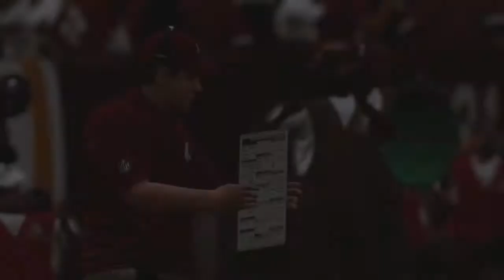Madden NFL 19 | New England Patriots vs Washington Commanders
Upcoming Game:
*Atlanta Falcons vs Tennessee Titans*

Donations are not expected; but streaming is my full-time job, so not only will it help me in general; it will go towards making more content for the channel / If you do decide to donate THANK YOU!

Add me on console!

PS4 - @ BamWilcox91
Xbox - @ BamWilcox91 # 5341

Partnered with OWN3D.TV

Get premium stream overlays and stream designs for your Channel

Use my link to order!

DUBBY was formulated to give you focus and energy with no jitters or crash*. Their formula contains vitamins, amino acids & nootropics including the patented NeuroFactor®.

Swift® Energy formula is the tastiest & cleanest powdered energy + focus enhancing drink. Crafted using 9 simple and proven ingredients that have been hand picked to give you long lasting, jitter-free energy from start to finish.

A lifestyle brand offering Energy and Sleep drink mixes that are nutritious and delicious.
Try their new Mango Hydration drink mix!

Worldwide Shipping, Quality Guaranteed, Family & Veteran Owned